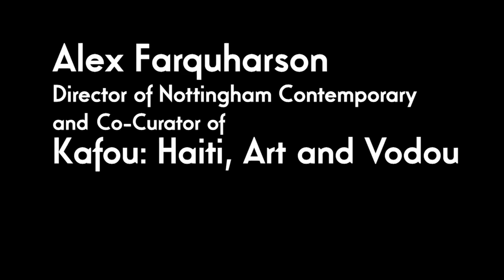Vodou and The Lwa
This video is about Vodou and The Lwa
An introduction to Kafou: Haiti, Art and Vodou by Alex Farquharson Director of Nottingham Contemporary and Co-Curator of the show. Particularly focusing on the Haitian Vodou Sprit Pantheon and how they are represented in the exhibition.

Nottingham Contemporary show Kafou: Haiti, Art and Vodou, 20 October 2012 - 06 January 2013